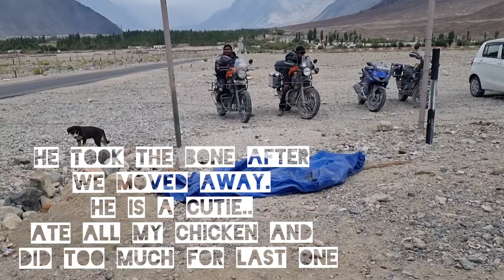Orazo Boots | worth ah ? Illaya ?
Hi Makkaley
This Video is about Orazo riding boots.

riding boots